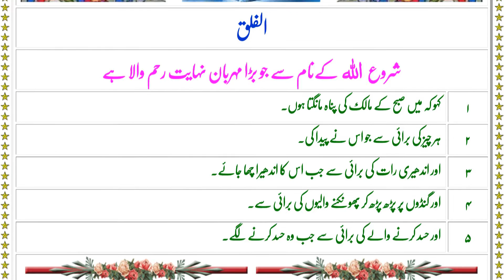QURAN 113 SURAH FALAQ JUST ONLY URDU TRANSLATION FATEH MUHAMMAD JALANDRI FULL HD